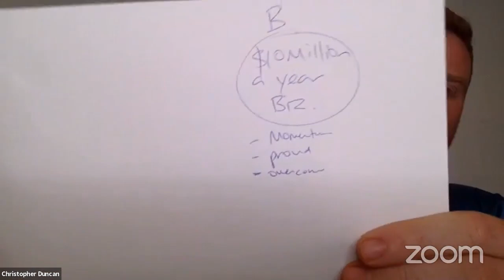You HAVE TO Get This Right ... The Crucial Step In Your Creation Process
I want to talk to you today about the most crucial step in your creation process...

Taking the correct action.

And when it is put like that... It feels like there is a lot of pressure to make sure your action is perfect!

Well... I wish I could remove that pressure, but I'm not going to. It is so important to take the correct action toward your choice! And so many get this wrong. So I'm here to help you to get it right!

I tried so many different ways to create the life of my dreams, and though everything I tried helped in its own ways, I was left wondering why it was so hard... why was it so hard to create the life of my dreams?

Let me share with you a couple of patterns I have noticed in my own creative process and the creative processes of those around me:

1. We think we can fix our current reality...
We tell ourselves that we aren't where we want to be right now... so we go to courses to try and fix ourselves... But it just doesn't work! And here's why it doesn't work. It doesn't work because you can't work on the current reality and then all of a sudden just pop out into this other, you know, this other mystical land called your end result.

2. The second mistake I see people make consistently is that they only work on their conscious mind...
They only work on this tiny part of themselves ... this tiny part that they know about instead of working on this huge unknown part of our self that holds all of the dormant thoughts!

But this is NOT how you step into your correct action.
So how do we actually create the correct action?
Have a listen to this session to find out!